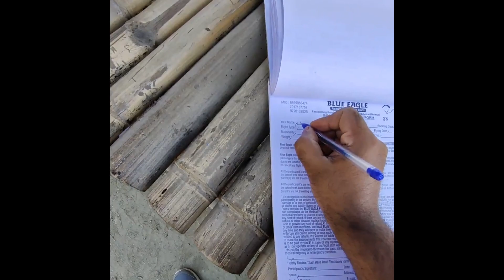Paragliding experience with Bkc 😅 Vlog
Paragliding at Bhimtal fast fun. From the 3-4 K feet’s height. Did so much so much of Bkc while waiting.

Tracking was literally a surprise.

Soar high and the world will be at your feet. Feel like a bird in the middle of the air.